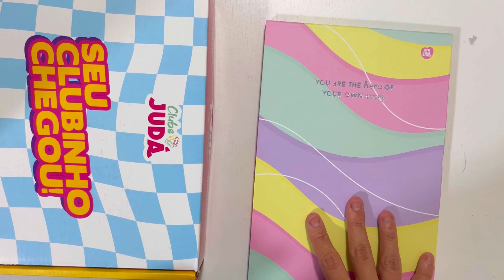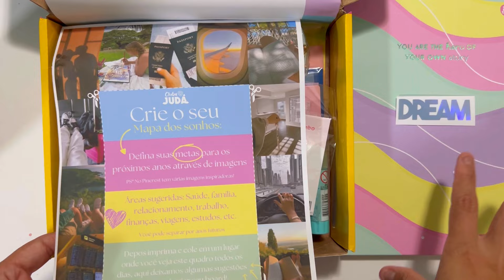Chegou !!! Unboxing Clube Judá Mega Agosto 2024 - Foi um sonho